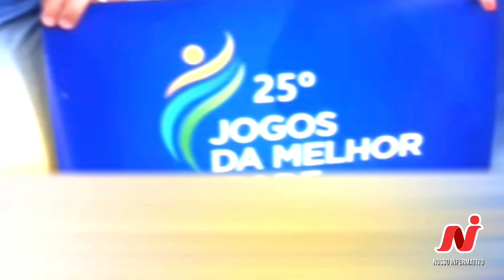PORANGABA ESTÁ NOS JOGOS REGIONAIS DO IDOSO